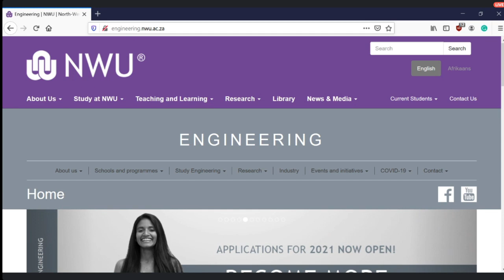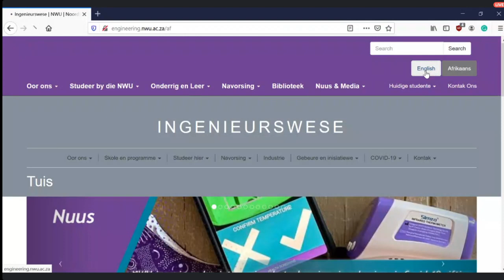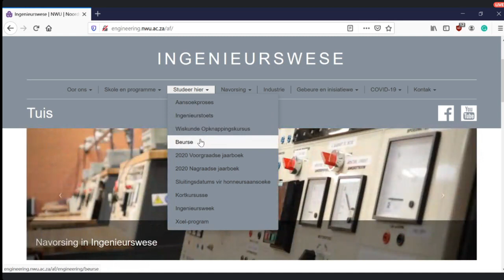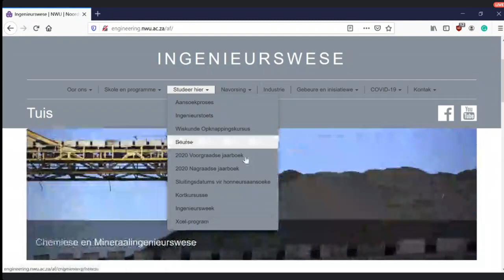Online Engineering Week 2020 | Engineering at the NWU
Panel members:
MC: Mr Corneels Schabort
Prof. Liezl van Dyk
Mrs. Elza Hattingh
Mrs. Claudie Kroese